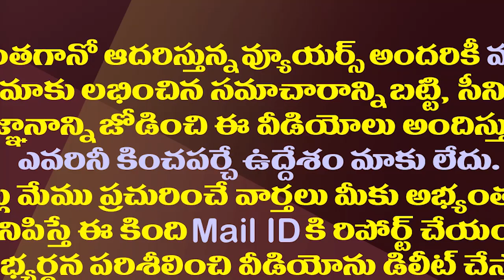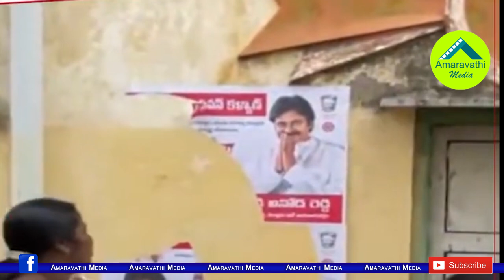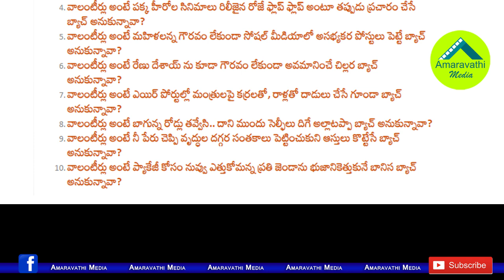పది ప్రశ్నలతో పవన్ కు వాలంటీర్ల ఘాటు లేఖ| AP Volunteers Open Letter To Pawan Kalyan On His Remarks